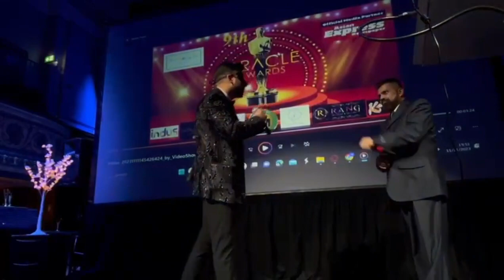Aidan M live @ The 9th Red Carpet Oracle Awards & Masquerade Ball 2023 l Town Hall Dewsbury